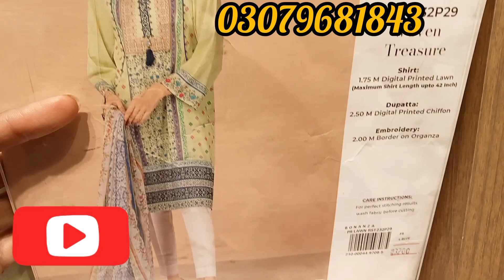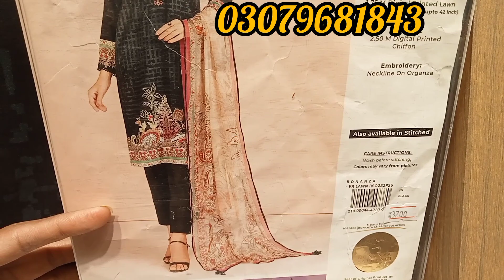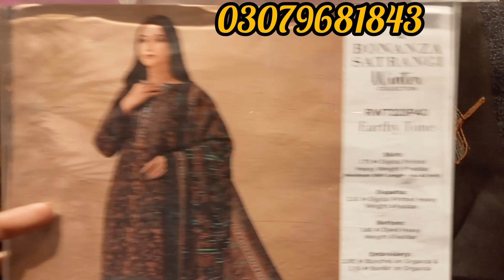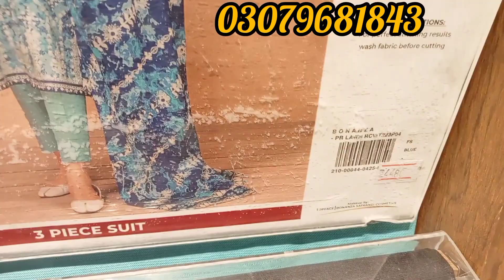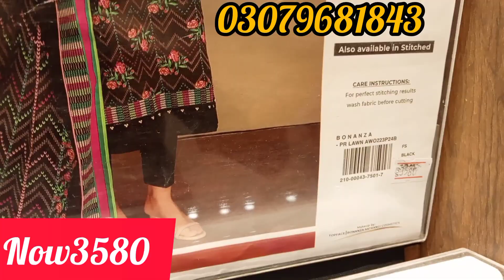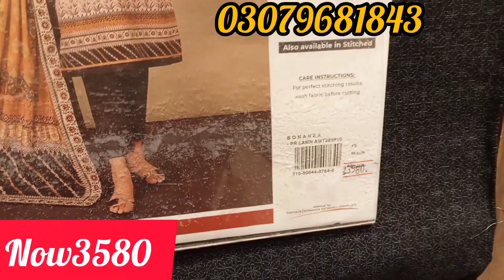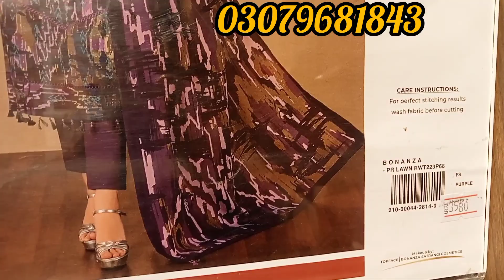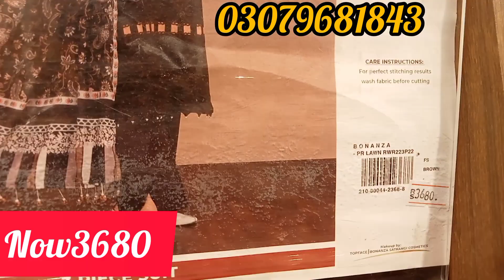BonanzaSatrangi||Sale||BlessedFridaySale||سیل کی دھوم مچ گئی ||Raimansari||Vlog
bonanzasatrangi articles
bonanzasatrangif fashion
bonanzasatrangi sale
bleesed fridaysals
bonanzasatrangi discount articles
bonanzasatrangi 2023sale
bonanzasatrangi amazing sale